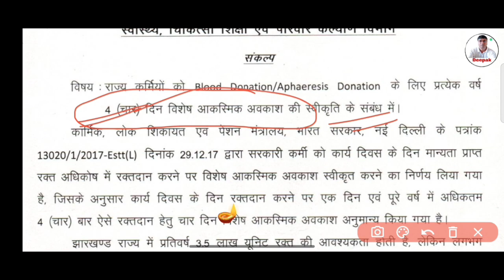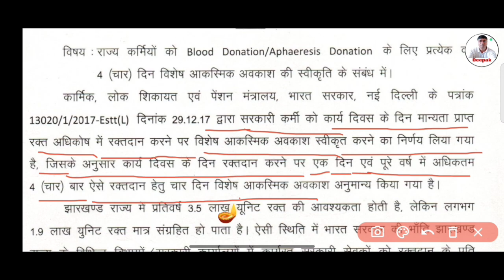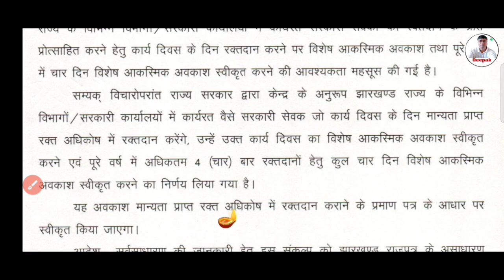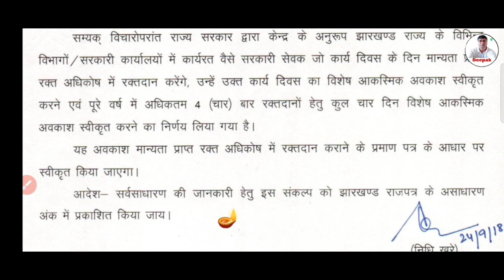राज्य कर्मियों को 4 (चार) दिन विशेष आकस्मिक अवकाश (Special Leave) की स्वीकृति के संबंध में।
central govt employees leave rules

लेटर डाउनलोड करें